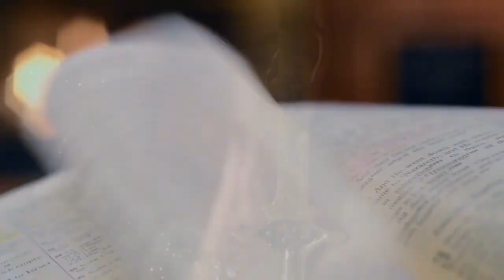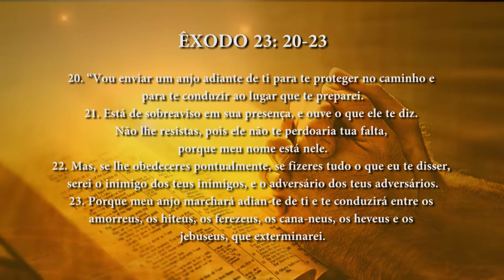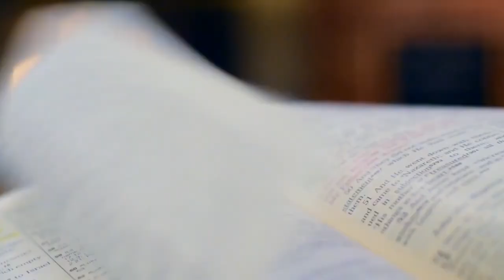PG PALAVRA DE DEUS MEDITADA(02/10/2023)